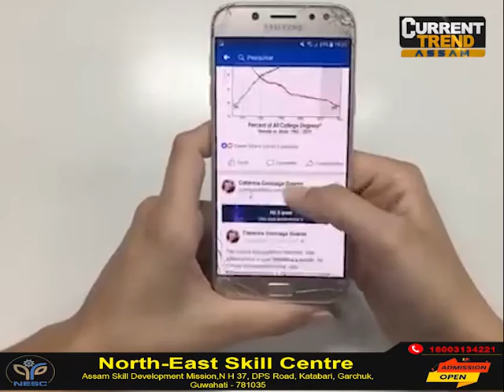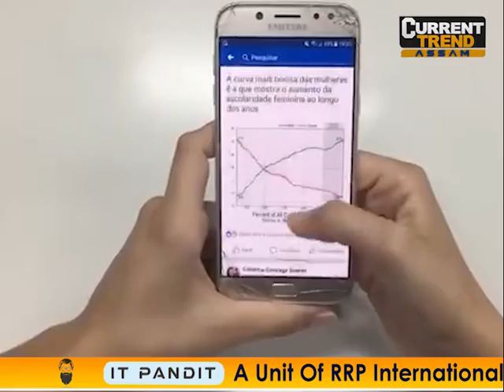🔹5G- ৰ বাবেই আহিব আপুনি কাহানিও ভাবিব নোৱাৰা বিপদ...